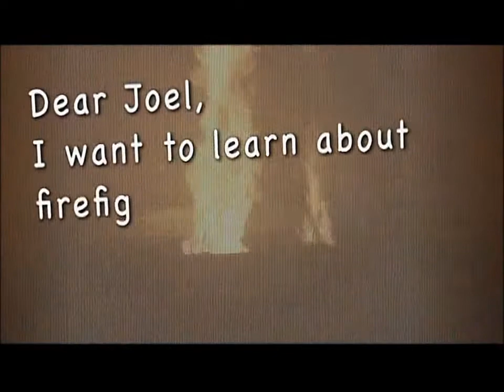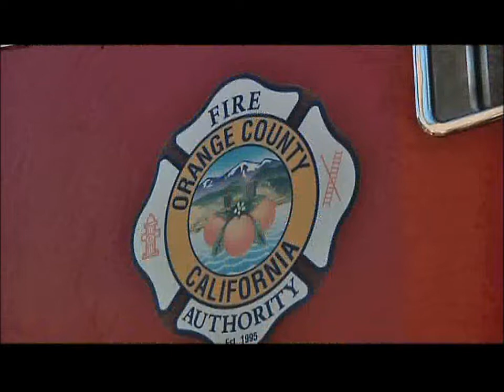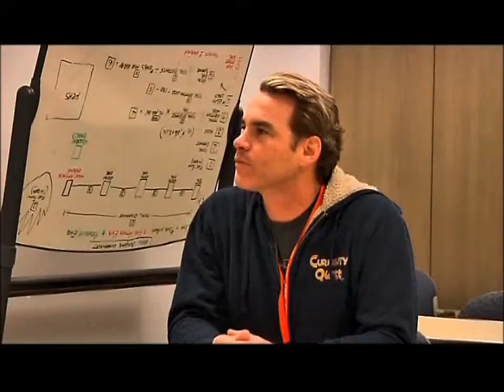Learn what it is like to train to be a firefigher - Curiosity Quest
Join Joel Greene, host of national PBS television show Curiosity Quest, as he visits the Orange County Fire Authority to learn what it's like to train to become a fire fighter.  Watch as Joel is put through a rigorous program in just a few hours and gets to save a dummy from a smoked out building and douse an oil fire as well!